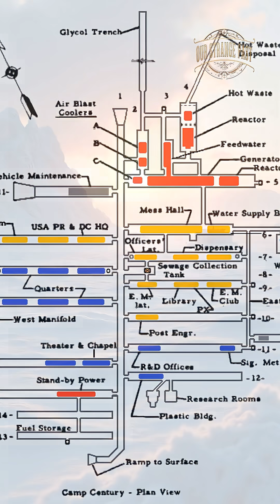The US Army Built a Secret NUCLEAR City UNDER the Ice Sheet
Dive into the shocking history of Project Iceworm, the US Army's daring Cold War plan to construct a massive network of missile launch tunnels inside the Greenland ice sheet.

In the late 1950s, the US secretly created Camp Century, a fully functional city beneath the snow, complete with barracks, recreation areas, and even a portable nuclear reactor (PM-2A). This seemingly innocent research base was actually a front for Project Iceworm, a top-secret plan to hide hundreds of nuclear ballistic missiles, aimed directly at the Soviet Union.